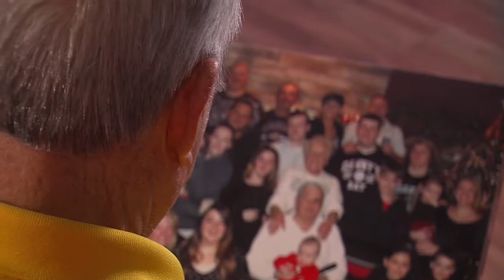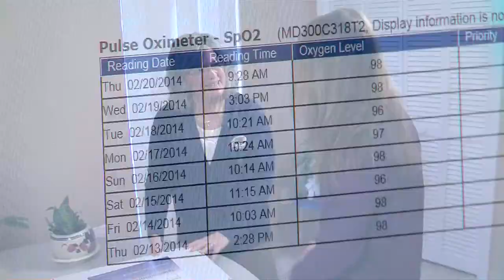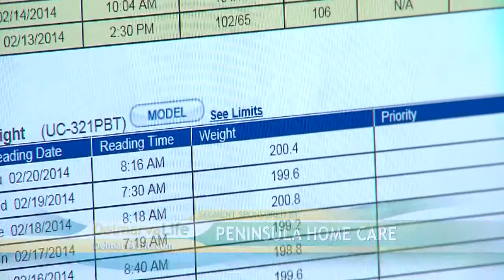Peninsula Home Care - Telehealth Monitoring System